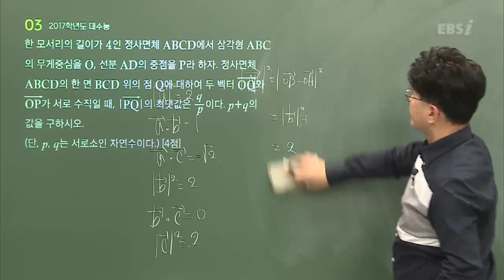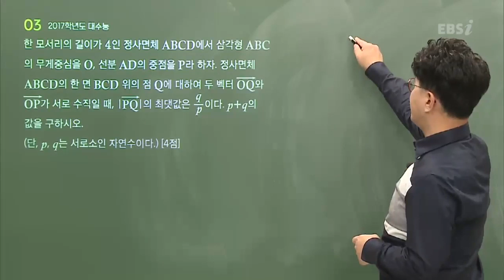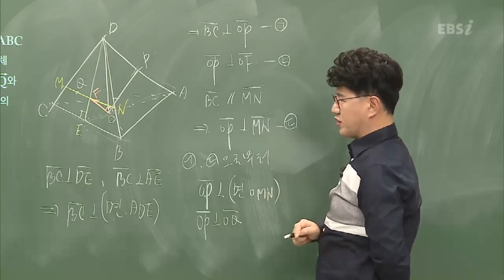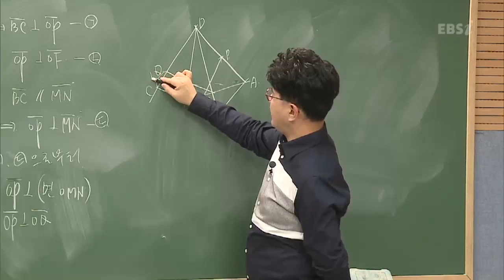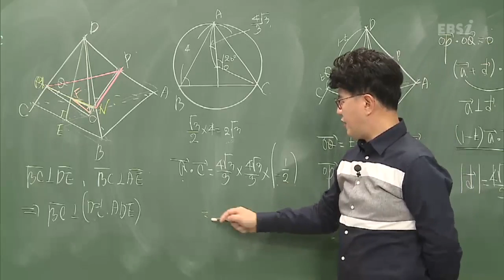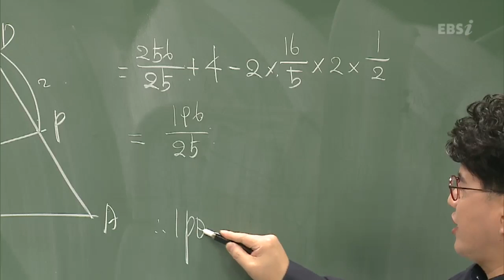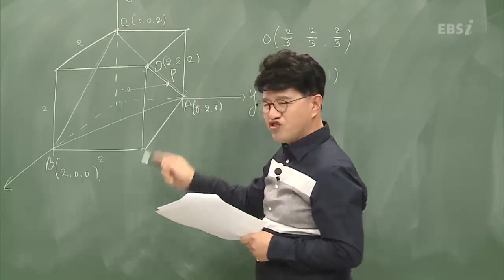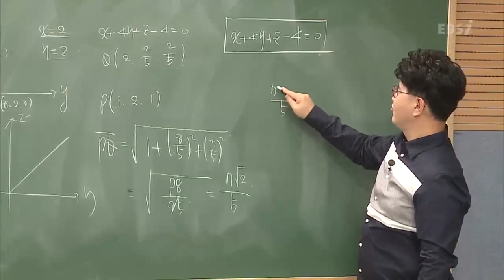등급을 좌우했던 문제의 수학가형! |EBS 모든 풀잇법, 2017학년도 대학수학능력시험 수학 가형 29번 - 손광균 풀잇법 | EBSi 고교강의